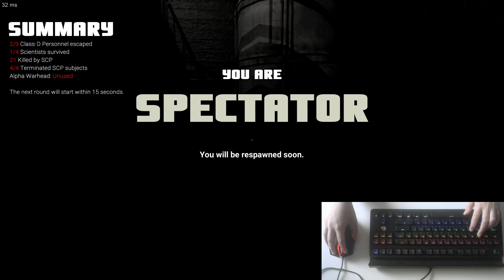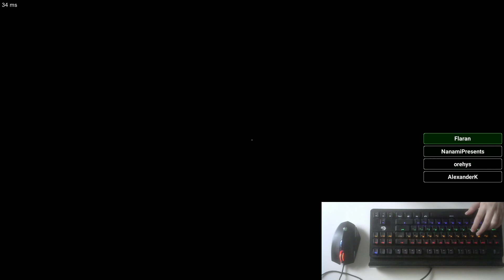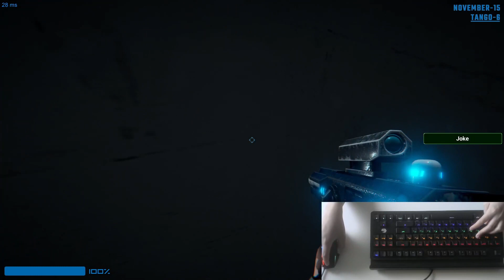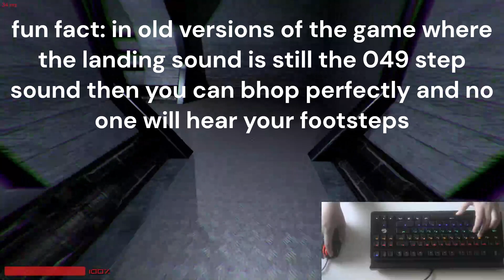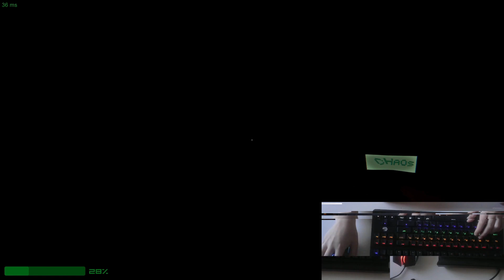SCP SL 3.3.1 The Backrooms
thevoid to be exact